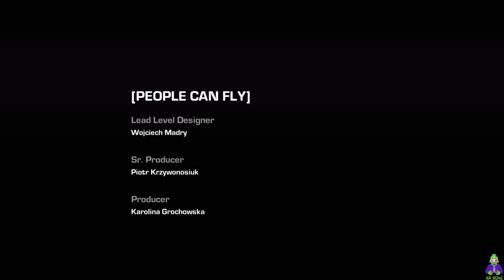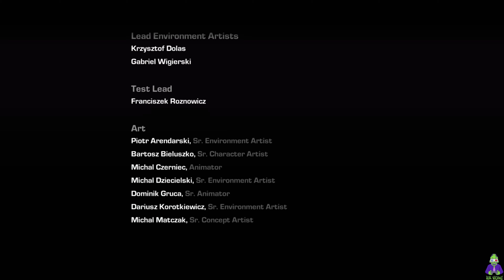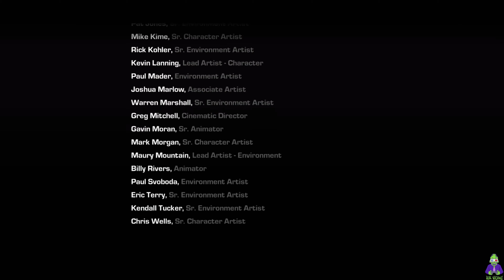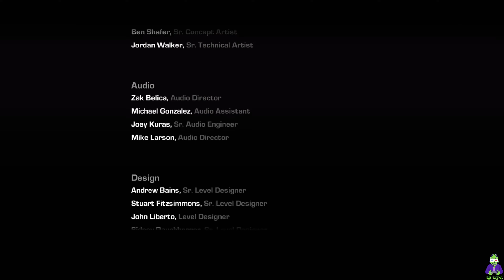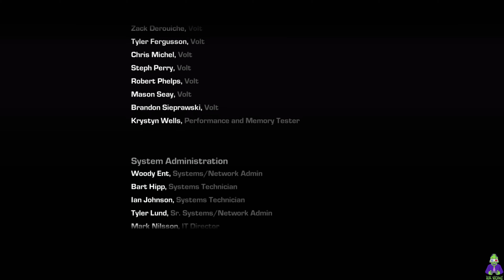Gears of War Judgment & Repercusiones (DLC) Pantalla Dividida - Xbox Series X Español Latino [3/3]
💥💥💥💥💥 WELCOME AND ENJOY THE GAME 💥💥💥💥💥

Mode: New Game + DLC (Repercusiones)
Played on : Xbox Series X
Version: USA
Difficulty: Hard
Characters: Damon Baird, Augustus Cole, Sofia Hendrick, Garron Paduk
Genre: Third-person Shooter
Released: March 2013
Developer: Epic Games

【1️⃣】 SPECS:

✞ Played from console Xbox Series X (American model)